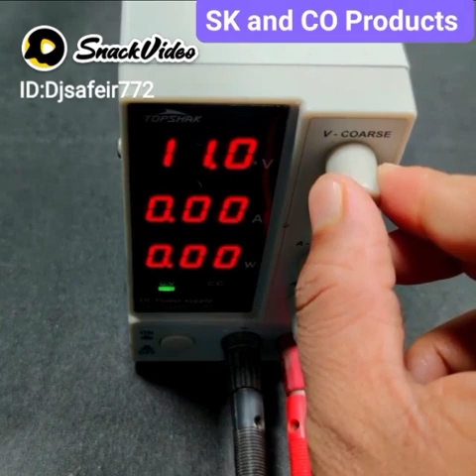December 28, 2022